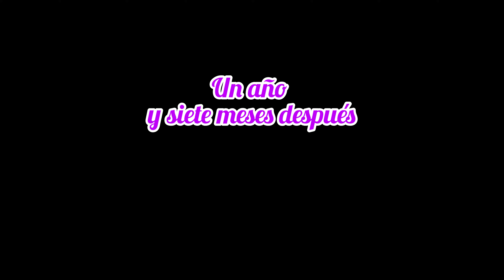lo que pasa cuando no pregunta donde nuestro hijo sacan dinero capitulo 2.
mira lo que pasa cuando no p   regunta donde nuestro hijo sacan  capitulo 2..